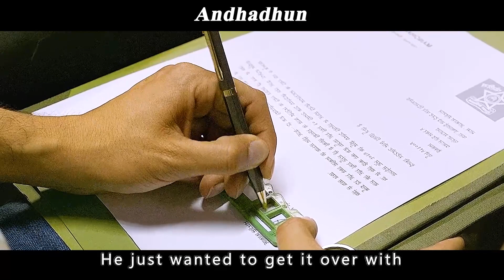Man Pretends To Be Blind To Peek Pretty Girls, But Accidentally Witnesses A Murder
~Welcome to NOVA Movies channel~

Movie name:Andhadhun